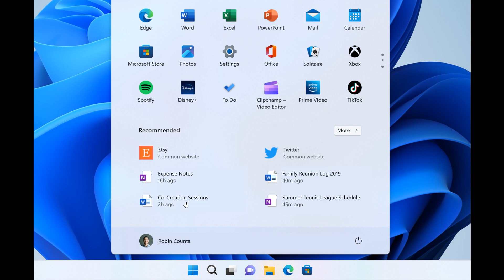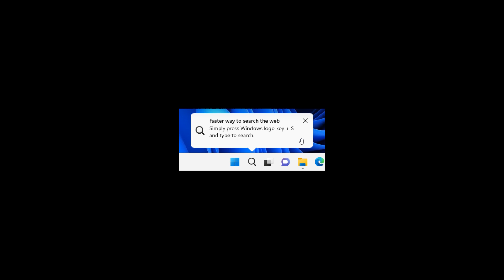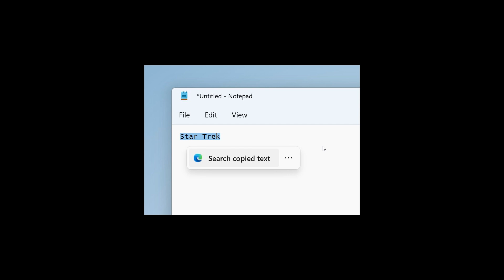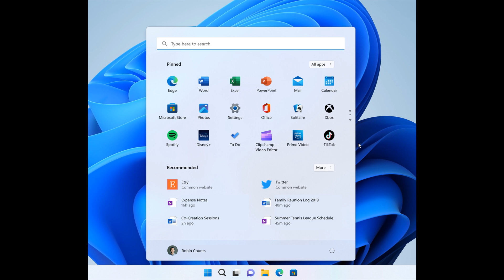Windows 11 22H2 Moment 2 Update: Some "annoying" new features arriving in early 2023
Microsoft will be rolling out the next wave of new features for the Windows 11 2022 Update early next year These are some of the maybe, not-so-useful new features we could possibly see released.